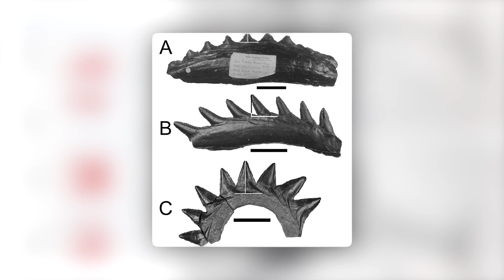The Most Terrifying Creatures of the Carboniferous Period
Travel back 300 million years to the Carboniferous Period, where dragonflies the size of crows and millipedes longer than humans ruled the Earth! In this video, we explore some of the most terrifying and bizarre creatures that roamed the swamps, forests, and waters during this ancient era.
 Meet the gigantic Meganeura, the gentle but massive Arthropleura, the fearsome Orthacanthus, and more. Discover how higher oxygen levels led to the evolution of these colossal creatures, and learn how they dominated their unique ecosystems. Get ready for a wild journey into Earth's prehistoric past!